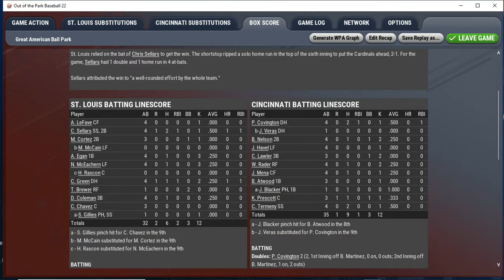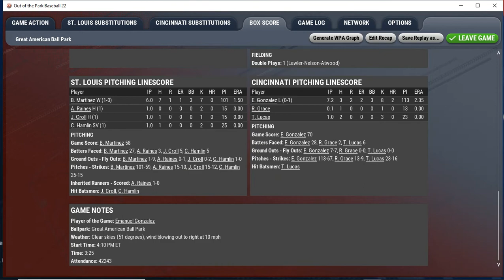CARDS AT REDS FIC OOTP 22